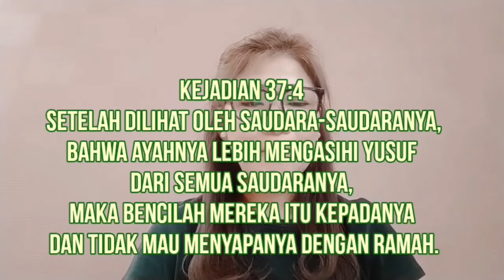3 Minutes With God : Jauhilah Kejahatan! , by : Jennawaty, 13 Feb 2022